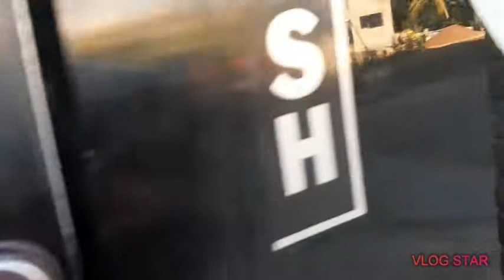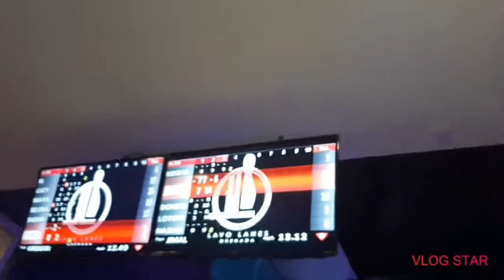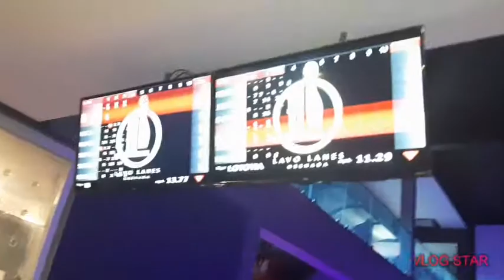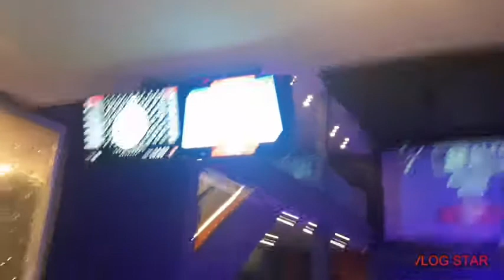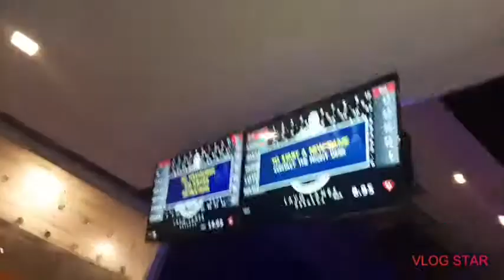BOWLING AT LAVO LANES GRENADA🎳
I enjoyed bowling with the people from my young adults study group. I was the winner in my group🥳